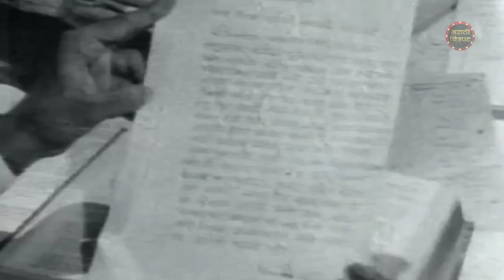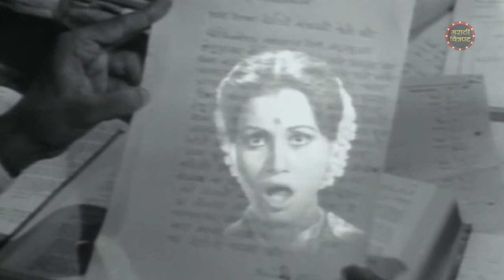सुशीलाच्या पोटात वाढणाऱ्या पापा बद्दल जेव्हा भैयाला माहित पडले | खतरनाक मराठी सीन | Sushila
Watch Marathi Superhit Movie Sushila Scene Starring Ranjana Deshmukh & Other